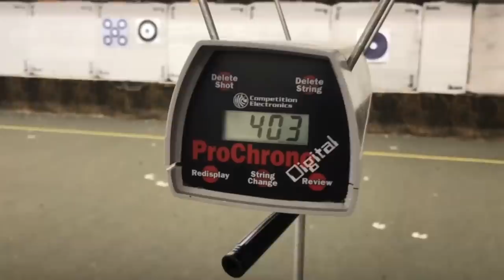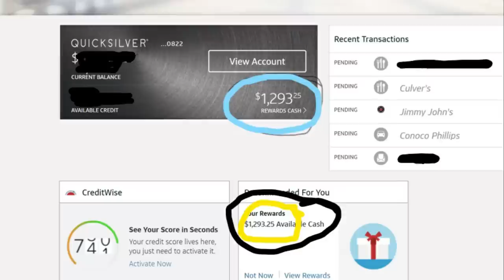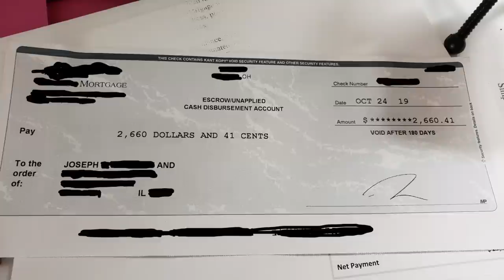FOOD PLOTS, FINANCES, FARM VLOG, NEW RAVIN R10 CROSSBOW!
Wow! Lots to cover in today's Farm Vlog, Food Plot update and a special segment on smart financing, and how we will pay for my new Ravin R10 crossbow! Today, Nov 01, 2019, I am still working on my fall food plots for deer as I took out Mrs. Kapper's Hustler zero turn mower and trimmed one of my fall food plots to enhance it for deer. In between the plots we have some new blocks of crp warm season grasses growth. Also some clips of a big Illinois buck from my first sit on our farm, deer hunting 2019, which shows some nice bucks! Of course, after lots of rain lately, I got it stuck for over 20 minutes, but thankfully I was able to get it out without having to bring out the Polaris XP1000 or the Branson tractor! Join me for an up to the minute update on the fall food plots on our Illinois farm, and a big announcement that I just ordered a RAVIN R10 crossbow, but not only that, I'll go in to detail on some of our finances and how I can pay for such a large expenditure on a crossbow! Last year I bought a Bear Karnage crossbow for just over $200, and it simply just fell short of my hope and expectations for a new crossbow. The fall food plots that have been burned up by a late summer drought are finally starting to take hold and the deer are in them almost daily. Today I decided to mow a couple of areas that were taken over by some field grass weeds, to stimulate growth of the 4 grain food plot mix; Winter wheat, Winter Rye, Triticale, and oats. This practice should bring the deer back in to feed on the new chute growth that will come up after the light mowing. Thanks for joining us, please hit the Like button and subscribe to follow us on all of our land management adventures, my new Ravin R10 crossbow adventures, Polaris Riding, Branson tractor videos, food plots, small ponds, watering holes, excavator projects, rustic projects and much more country living adventures. Kapper Outdoors, living the dream, one acre at a time.